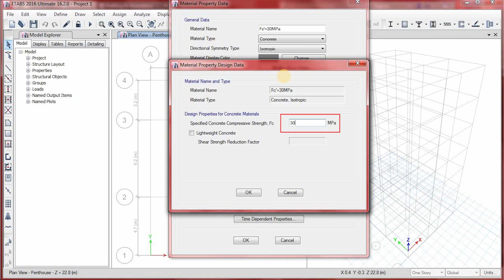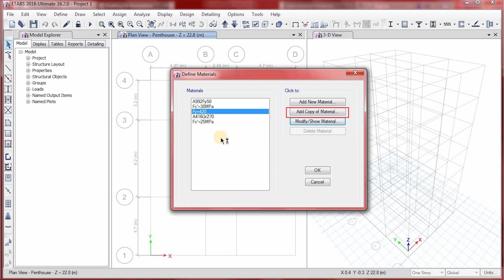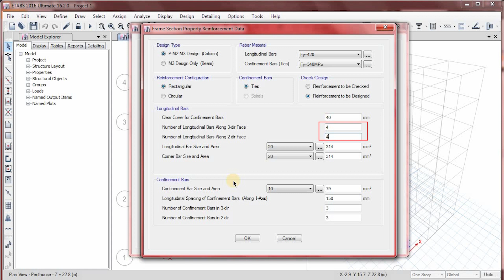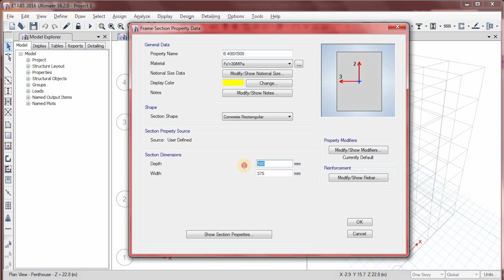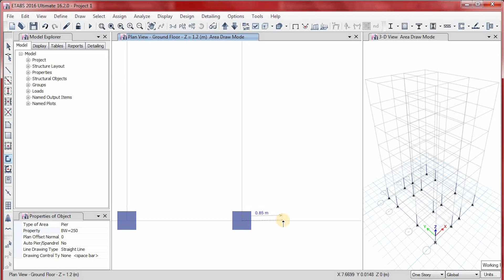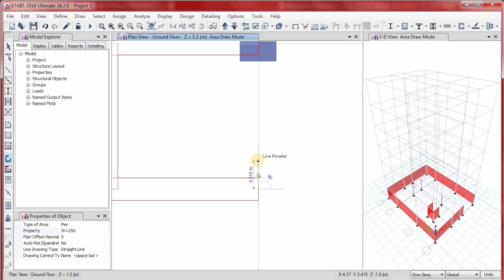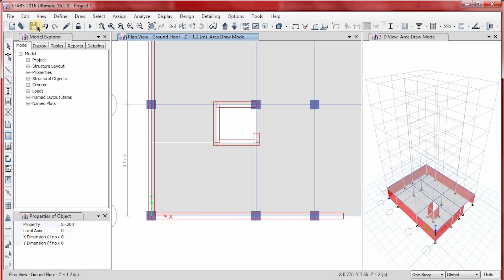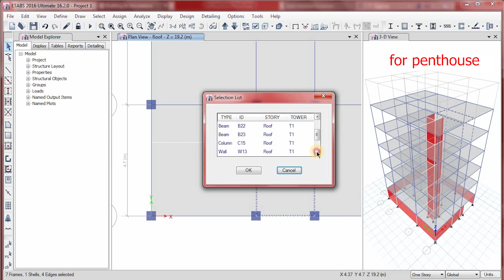Etabs Course | Lesson 2 | Define Materials and Draw | NO SOUND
English Captions is available.

⭑･ﾟﾟ･:༅｡.｡༅:ﾟ::✼✿　　✿✼:ﾟ:༅｡.｡༅:*･ﾟﾟ･⭑
✯Video Content: [COMING SOON]
0:00-0:05 Intro
0:05-0:52 Define Compressive Strength for columns and walls
0:52-1:25 Define compressive strength for Beams, slabs and foundations
1:25-2:25 Define Tensile strength for main rebars
2:25-3:15 Define tensile strength for stirrups
3:15-4:07 Column section property
4:07-4:42 Column stiffness modifiers
4:42-5:10 Column Reinforcement
5:10-5:50 Estimate approximate beam section
5:50-6:20 Beam section property
6:20-6:34 Beam stiffness modifiers
6:34-6:43 Beam Reinforcement
6:43-7:10 Take dimensions
7:10-8:00 Define wall section
8:00-8:28 Define slab section
8:28-8:57 Draw Column
8:57-11:19 Draw walls
11:19-12:04 Draw beams
12:04-13:06 Draw slabs
13:06-15:15 Copy to other stories (Hold shift and click)
5:15-15:43 End Screen

► All video footage licensed from stock footage websites. Video edited and licensed by ENGINEER V I A N.